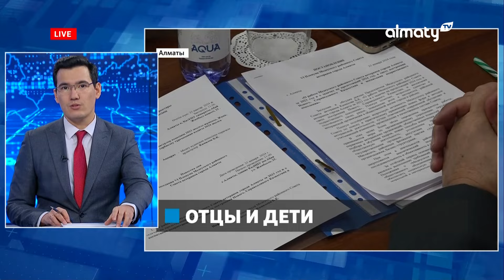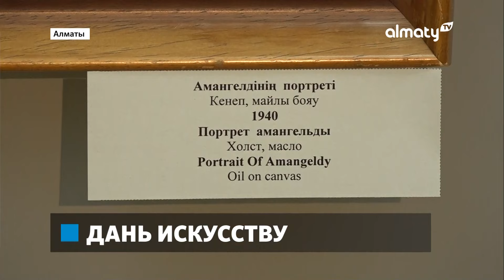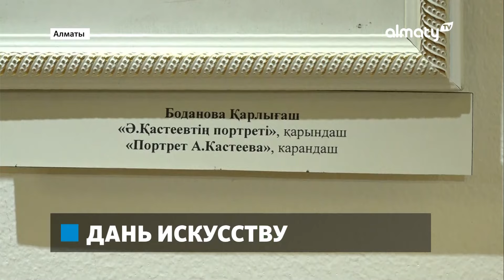Лучших терапевтов выбрали в Алматы: Дневные новости (25.01.2024)